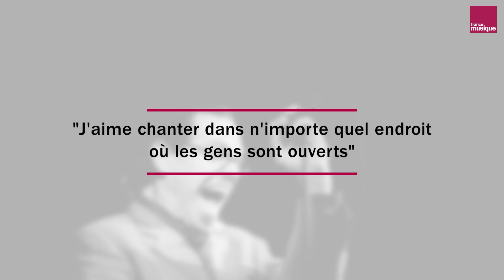Kurt Elling a Monaco en 2005